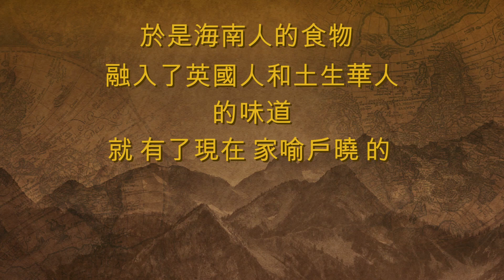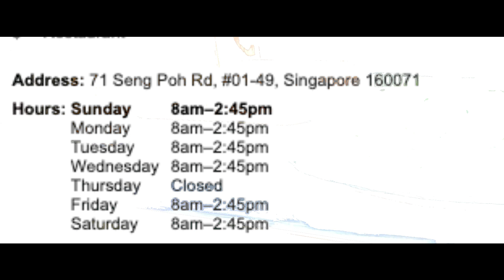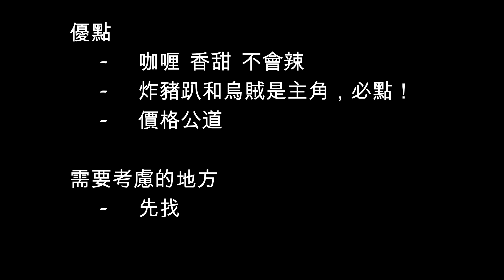Loo's Hainanese Curry Rice 家鄉海南咖喱飯|TiongBahru 中峇魯 - Best Food Singapore 新加坡美食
Hi Guys! I am Glutton How and made this video to share the top Singapore local food series -  Loo's Hainanese Curry Rice 海南家鄉咖喱飯 in Singapore for this EP.

In this video, I am going to show you one of the my top Singapore local food Loo's Hainanese Curry Rice 海南家鄉咖喱飯 located at Tiong Bahru.

I especially capture this local food Curry Rice in Singapore as it is affordable, tasty and should not miss out.

Loo's Hainanese Curry Rice 海南家鄉咖喱飯 in Singapore established since 1946.

I will continue the top Singapore Local Food Curry Rice 海南咖喱飯 in other EP soon. Stay tunes with my channel.

大家 好
歡迎來到 饞嘴新頻道
我是你們的 主持人
CPO Ciak Pah Officer
饞嘴豪

(Opening Music 今天要吃什麼呢 不知道）

今天要介紹
大家 可能時常
聽到的 海南 咖喱飯

那這個食物
是不是中國海南來的呢？

其實
根據 我的了解
和網上調查的資料
海南咖喱飯源自于 新加坡
Photo by chuttersnap on Unsplash

在 英國殖民統治
新加坡的時候 （1826 to 1942）

海南人普遍的
被 英國人 和 土生華人
聘請 為廚師

於是海南人的食物
融入了英國人和土生華人的味道
就 有了現在 家喻戶曉 的
海南咖喱飯

聽到了 那麼漂亮的歷史
現在的你 是不是
感動到要哭呢？
嗚嗚嗚
（Cricket）

那今天 帶大家去的
是新加坡 已經營業
超過 70年的
海南家鄉 咖喱飯
Loo’s Hainaneses Curry Rice

位於 新加坡-中峇魯
只有一家 沒有分行
位置就在 著名的中峇魯
巴剎對面

從地鐵站過來需要轉達 巴士
駕車的話 你可以停在對面
巴剎樓上

這裡星期四 休息
營業時間 是早上 10點半 開始到下午 2點多

你要注意的是
太早過去的話
菜 還沒完全準備好
太遲過去的話
菜 可能就賣完了

這裡菜擺設在玻璃櫥里
一目了然
你必須先找位置 才排隊

排隊到你了
老闆會問你
幾個人 要吃什麼
選了菜 就可以回去位置就坐了

在這裡的 首選 是
炸豬趴 sotong (烏賊）咖喱蝦  咖喱魔鬼魚 包菜

這一趟 我的選擇
少了魔鬼魚
因為太早過去了
但這裡的其他食物
從來沒有讓我失望過

特別一提的是
這裡的炸豬趴 和 烏賊
很好吃！

謝謝大家還能看到這裡
在此寫出一些 本人對海南家鄉咖喱飯的一些看法和重點

優點
咖喱 香甜 不會辣
炸豬趴是主角，必點！
價格公道

需要考慮的地方
先找位置 才排隊買食物
一些菜可能因為時間問題而沒有

我會更努力的提供更好 更多的資料 視頻
再見

I hope more people will find this channel informative someday later

Yes by the way I also have fb group and instagram page.